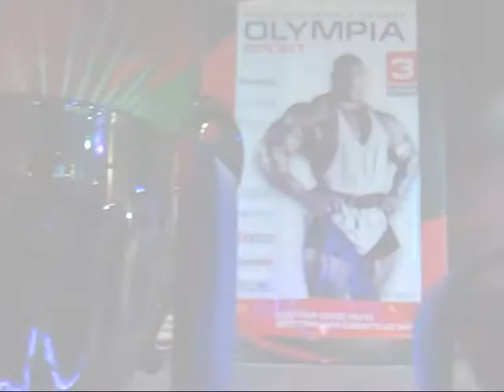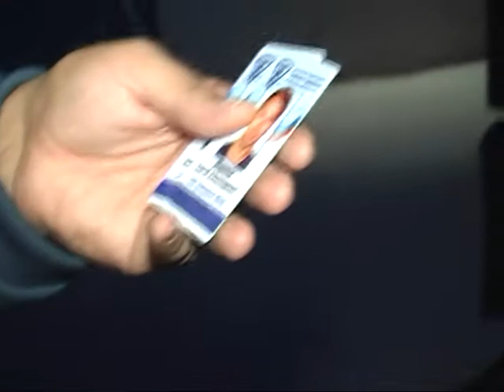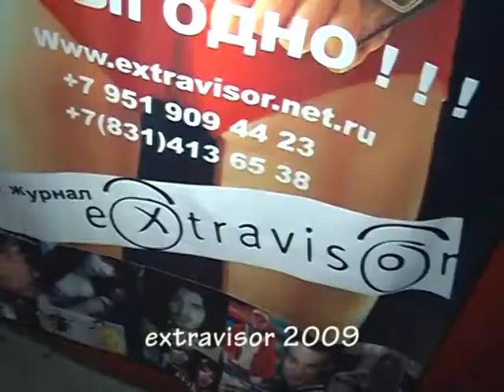Чемпионат по фитнесу (Отчет / Дзр.)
14 Декабря в Дзержинске Нижегородской области, в РК Галактика состоялся открытый чемпионат по фитнесу. Главный судья - Дмитрий Фунтиков, при поддержке видеожурнала  Экстравизор. Организатор Федерация бодибилдинга и фитнеса г. Дзержинска.